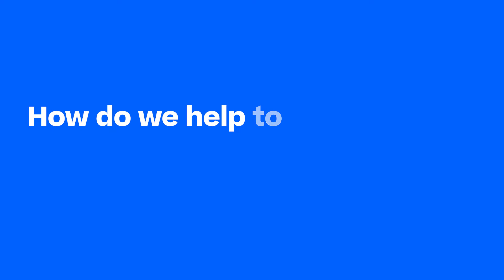Efficient & scalable PAS-X MES services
How pharma & biotech companies benefit from Werum PAS-X MES services